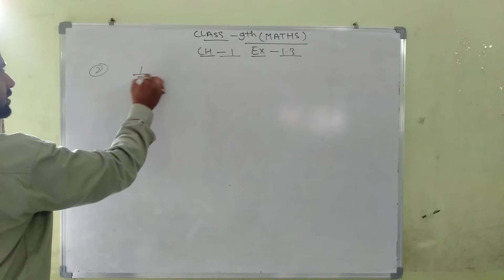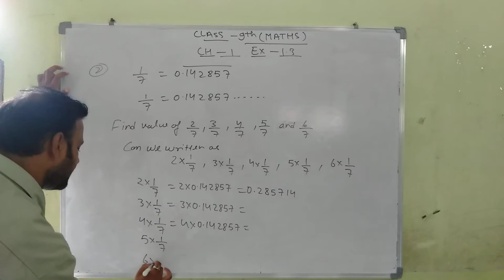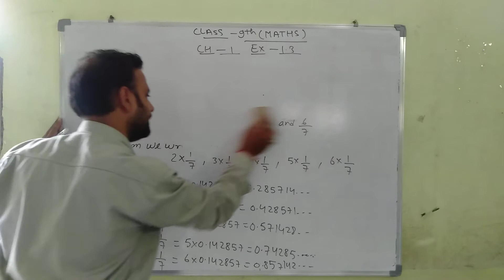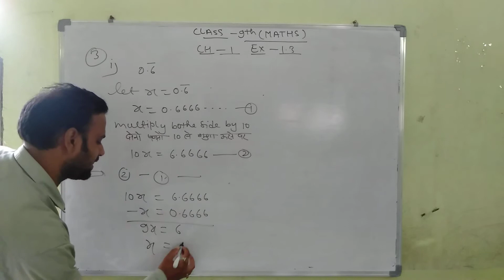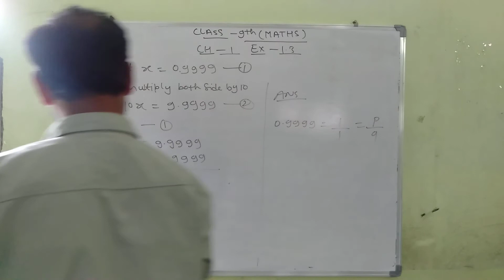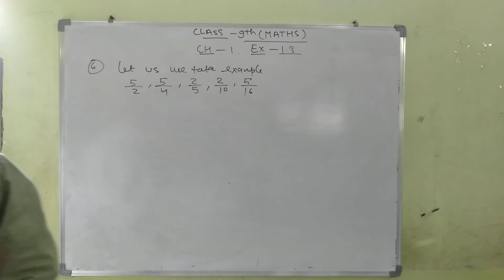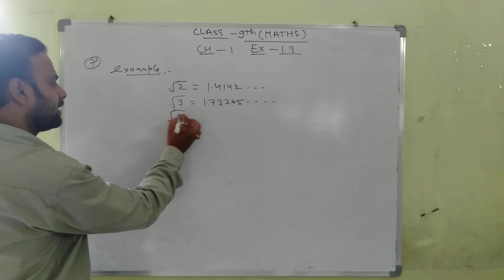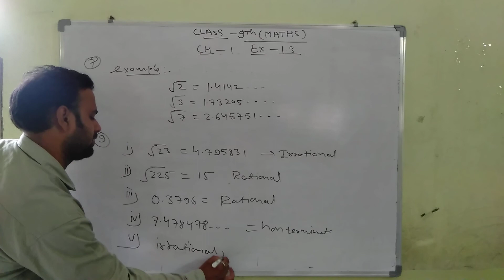MATHS || CLASS 9TH || CHAPTER 1 || NUMBER SYSTEM || PART - 3 || BY DEEPAK SINGH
Subject - Maths
Class - 9th
Chapter - 1 (Number system)
Part - 3